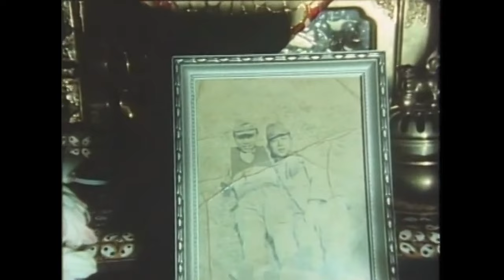Bill Hader on The Emperor's Naked Army Marches On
Bill Hader reacts to Kazuo Hara's 1987 documentary The Emperor's Naked Army Marches On.

Sources: The Treatment, '80s All Over